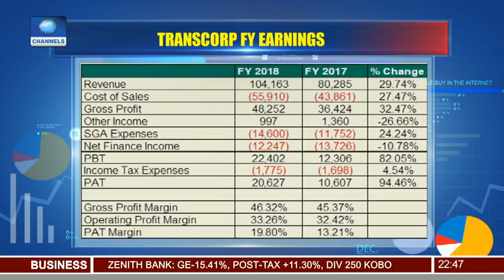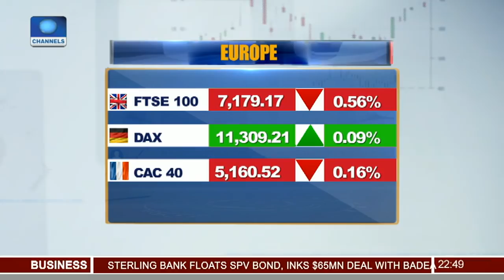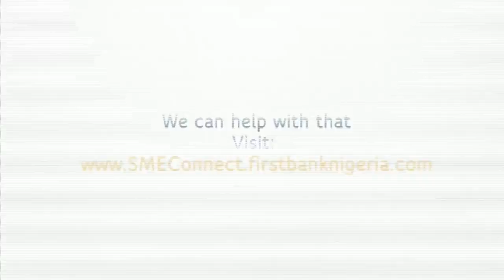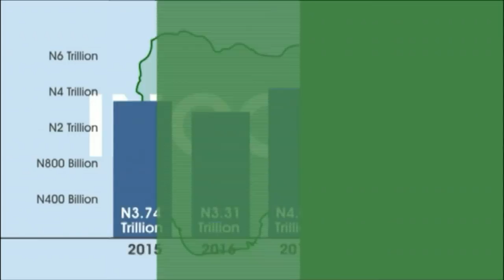Channels Television Live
Channels Television - LIVE PROGRAM